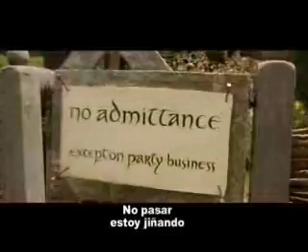COMEDIA BILBO GANDALF EL SEÑOR DE LOS ANILLOS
thillythauthageth